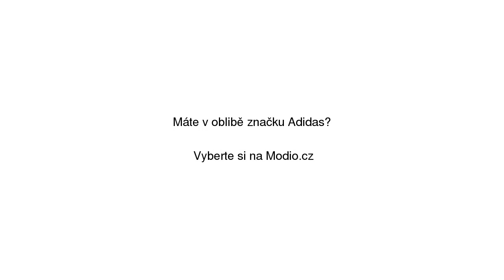Tepláky adidas Originals R.Y.V Sweatp Černá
Tepláky adidas Originals R.Y.V Sweatp Černá se slevou 30% na Modio.cz. Pánské sportovní kalhoty Adidas Modio.cz - módní inspirace i možnost nákupu online.